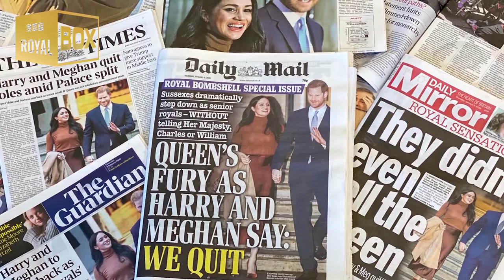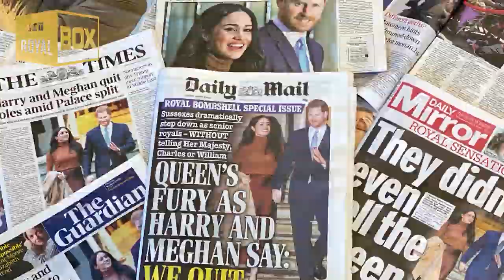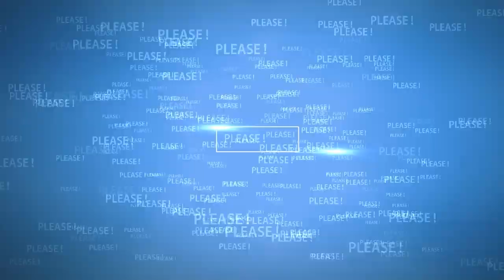Responsible! | Harry & William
Source: ITV, BBC, CNN, Reuters